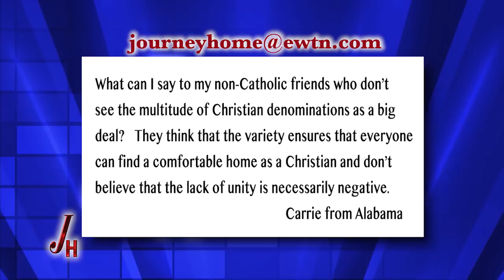Journey Home - 2017-12-04 - Megan Silas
Former non-denominational Evangelical Megan Silas discusses why she turned to the Catholic faith. Hosted by Marcus Grodi.